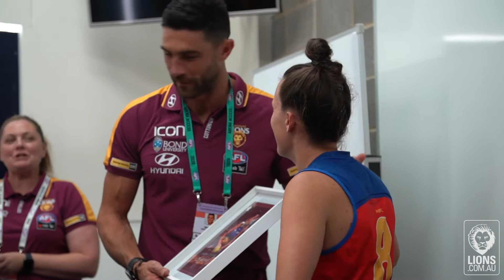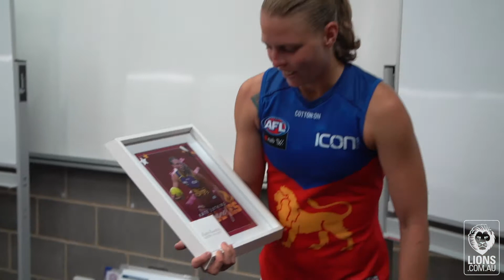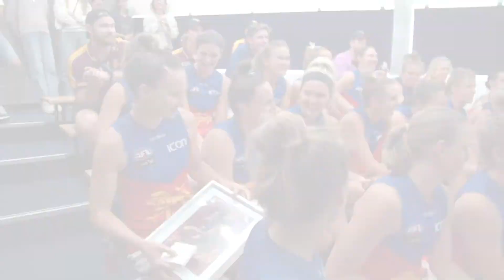25 game milestone presentation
See the moment Zielke, Bates, Lutkins and Anderson were all presented with a special 25 game gift after our win on the weekend.